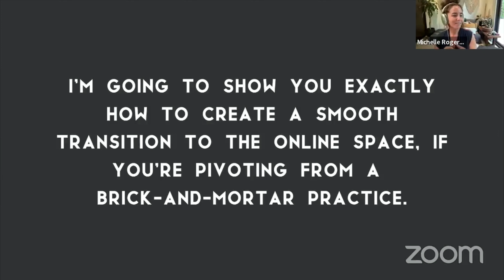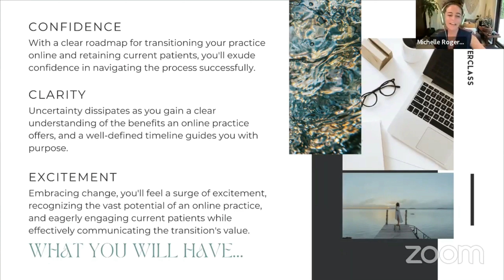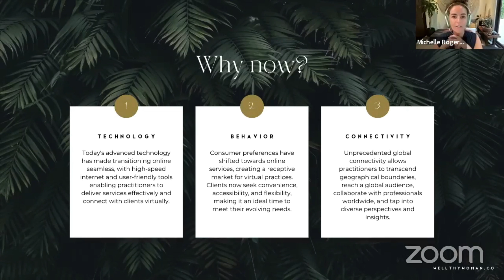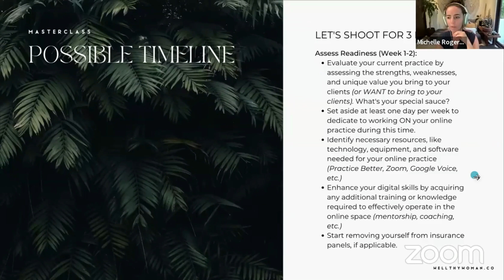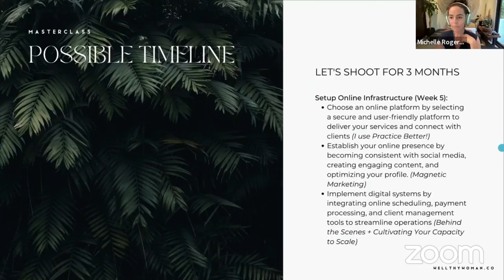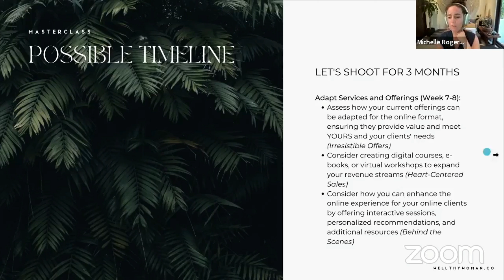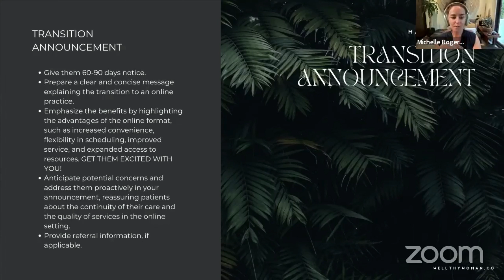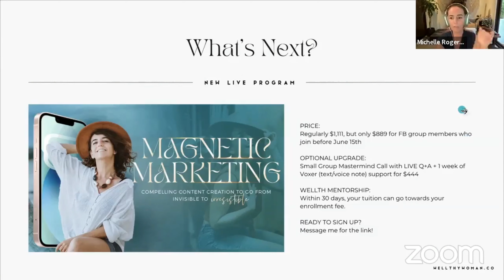EP 102: Pivoting to an Online Practice Masterclass with The WELLthy Woman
If you want the breakdown of How to Start an Online Health Practice that Earns $10k/mo in Just 10 Hours per WEEK... check it out

Build Your Online Practice Podcast | EP 102: Pivoting to an Online Practice Masterclass with The WELLthy Woman

xx
- Michelle

thewellthywoman
functionalhealth
functionalmedicinementorship
wellthacademy